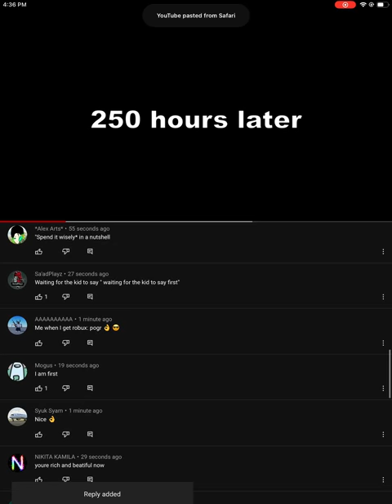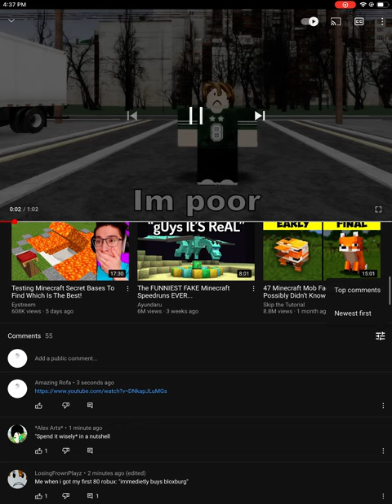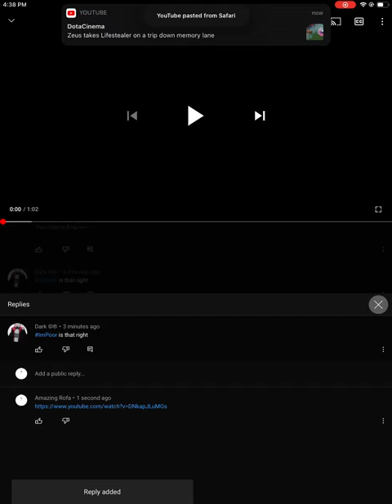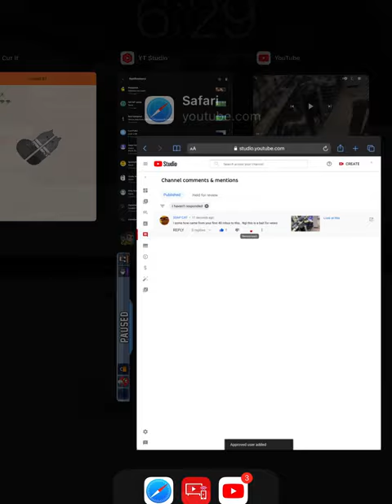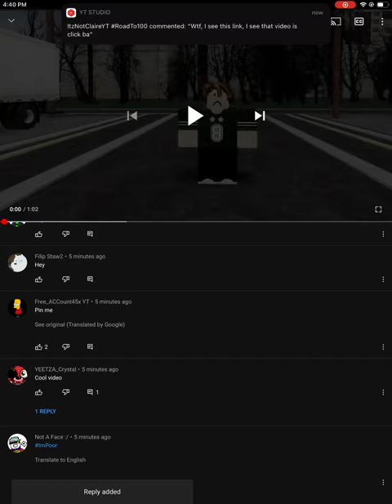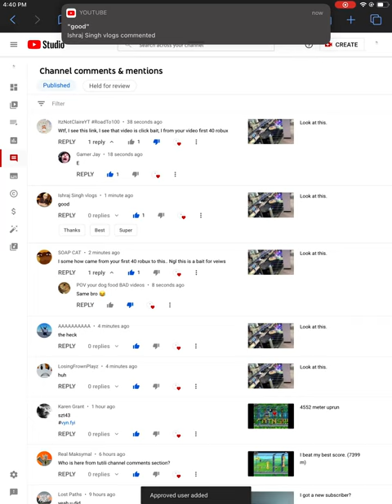This is what happens when I comment.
So many comments.